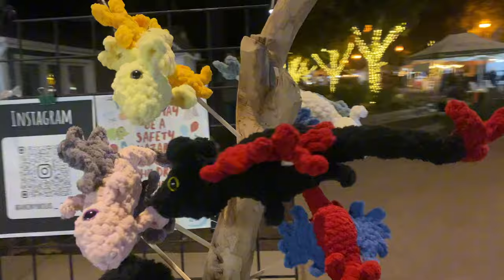Bi-Monthly Market and Yarn Shopping at Joann’s!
This week, I attended my bi monthly art market and went yarn shopping for the first time in weeks!

—Patterns Mentioned—

Snowman/Gingerbread Plush